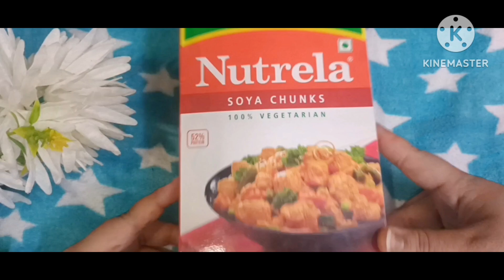सोयाबीन के खाली डिब्बो से craft ideas /handmade / zero cost diy/West materials craft